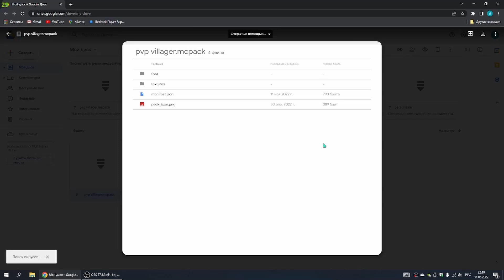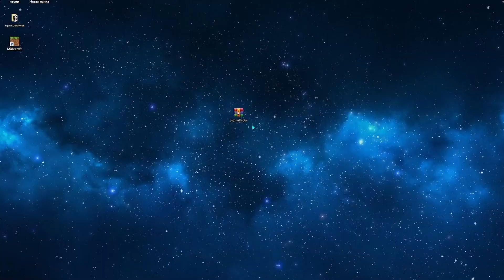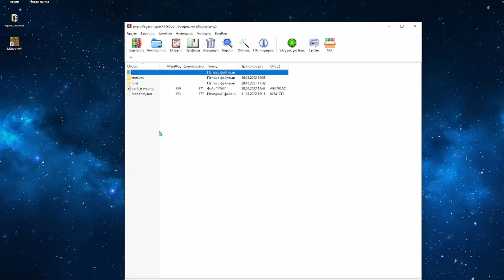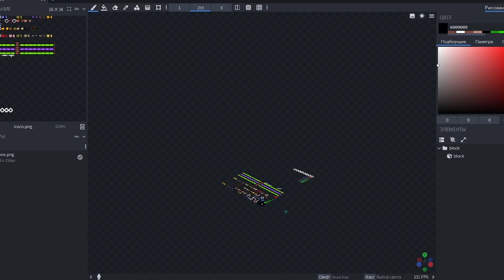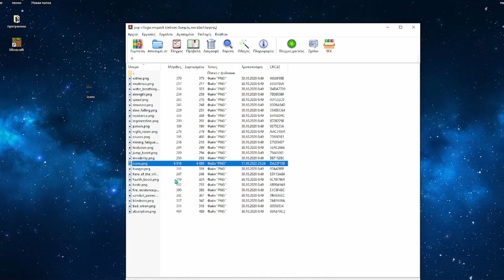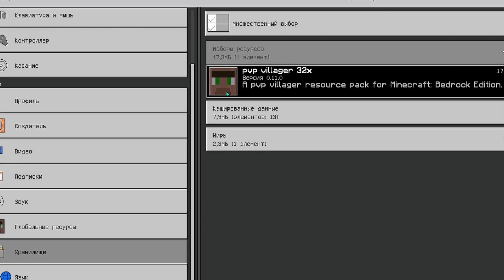ЛУЧШИЙ ТЕКСТУР ПАК ДЛЯ ПВП // ТОПОВЫЙ РП ДЛЯ МАЙНКРАФТ ПЕ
Всем привет с вами перец и сегодня я покажу вам топовый ресурс пак для пвп который сделал я !